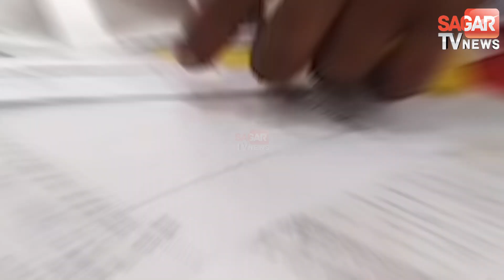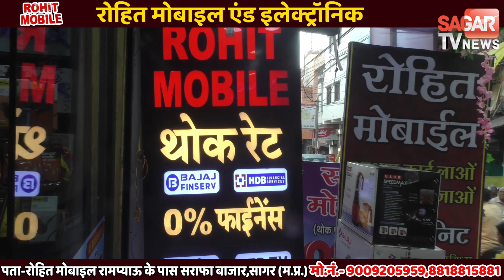सागर-बच्चे के 'दिल में छेद' का इलाज कराने CM के निर्देश पर कलेक्टर ने भोपाल भेजा || SAGAR TV NEWS